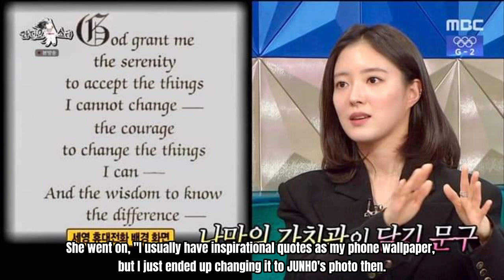Lee Se Young Shares That She Has Junho's Photo as Her Phone Wallpaper! ❤️